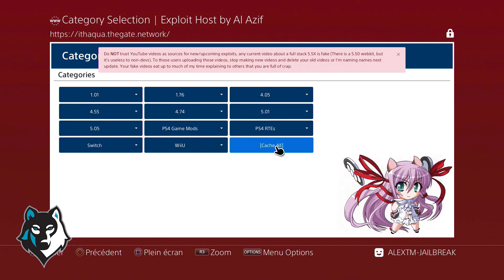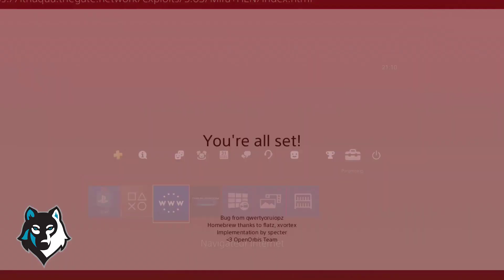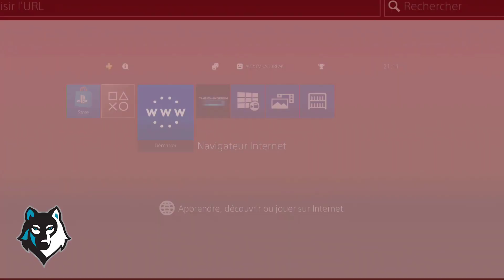[FR]ACTIVER EXPLOIT OFLINE PS4 GRACE AU CACHE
-Besoin d'un CID unique ps3 ?

- [Vous avez un problème avec votre PS3-PS4 ? voici le lien d'un technicien pro que je recommande grandement !]

-Vous cherchez à Custom vos manettes ou installer des palettes professionnelles comme Burn ou Scuf a petit prix .
Notre équipe Belge se charge de tout, des manettes Garantit 6 mois et de qualité pour votre confort Gaming ! Possibilité de faire peindre votre propre idée ou image sur votre manette "une manette qui peut être banale et peut devenir unique au monde" !
Ils possèdent un site internet agencé dans les plus petits détails afin de faciliter votre navigation et de passer vos commandes très rapidement en toute sécurité !
Approuvé et testé par vos youtubeurs "PINKGEEK et BELOGAL et moi même !